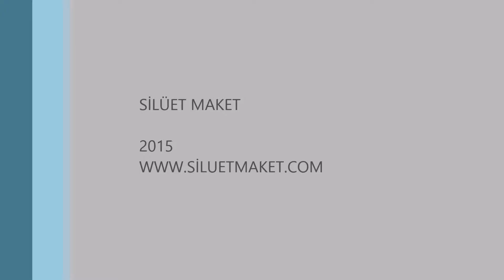ZNG TOWER - ANKARA Maket Silüet Maket Atölyesi mimari maket atölyeleri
1/100 ölçek maket çalışmamız